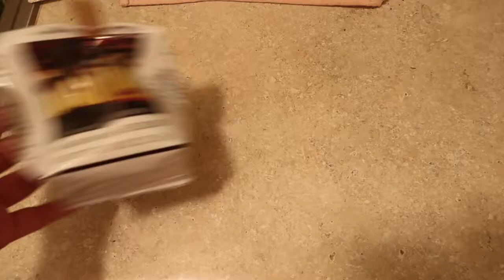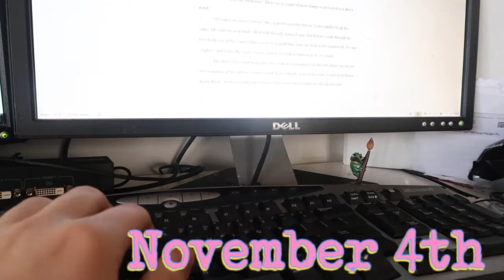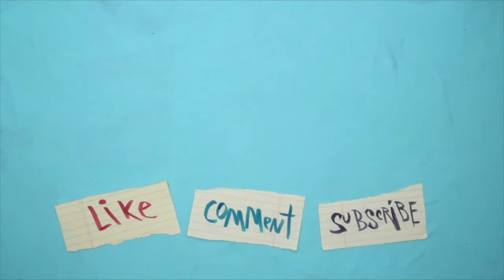UNEXPECTED WRENCH IN MY PLANS || NaNoWriMo 2018 Week One (Writing Vlog)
It's the first week of NaNoWriMo and something I totally wasn't expecting happened. Let's hope I can catch up!

INTRO/OUTRO SONG:
♫ Andrew Applepie ♫